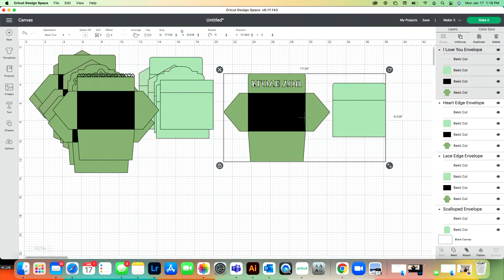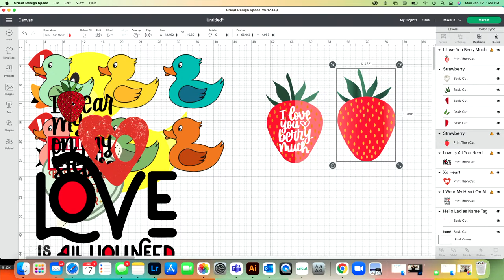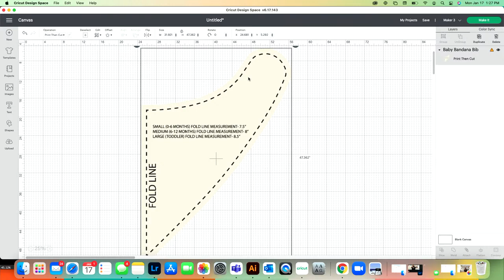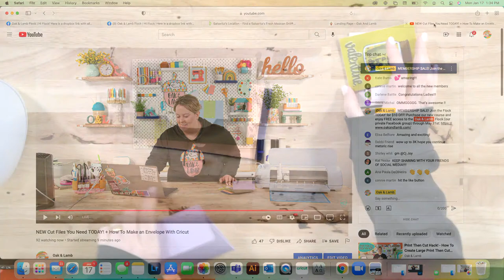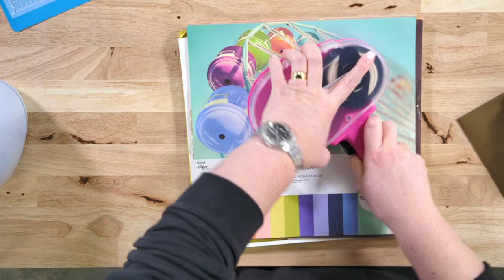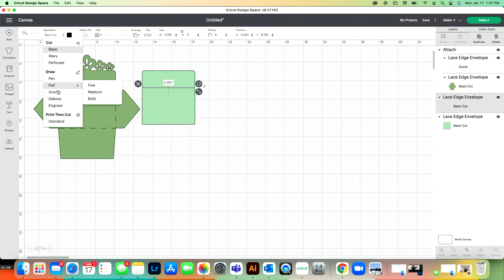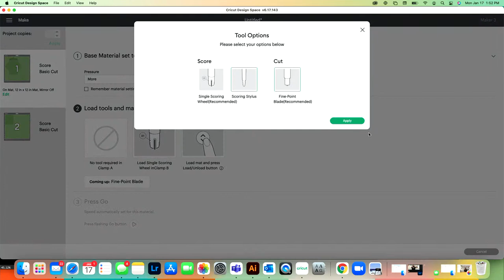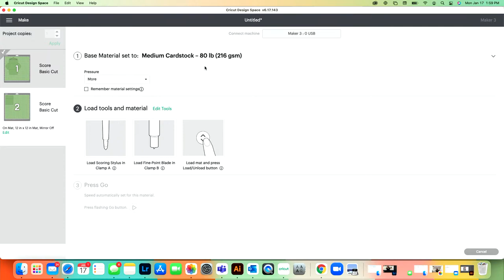NEW Cut Files You Need TODAY! + How To Make an Envelope With Cricut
MEMBERSHIP SALE! Join the Flock TODAY for $10 OFF! Purchase our new course and enjoy FREE access to the Oak & Lamb Flock (our private Facebook group) through May 31st

If you're a Cricut beginner or a seasoned Cricut crafter you are sure to love these new cut files. We love sharing Cricut hacks and Cricut tips to help you become a better and more confident crafter. + How To Make an Envelope With Cricut.

Supplies Needed:
- Cricut Maker 3
- Cutting Mat
-12x12 cardstock
-Scoring Stylus
-ATG Gun
-Bone Folder